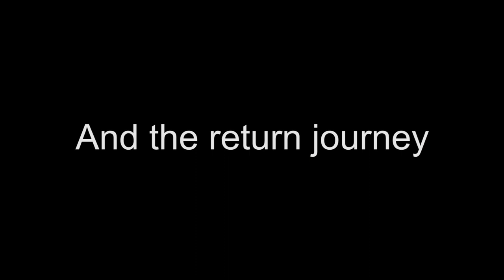A pleasant cycle path in Victoria Park, Leicester, UK. October 2023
This cycle path is part of the London Road cycle lane infrastructure in Leicester, UK. Unfortunately, it is on the wrong side of the road for southbound cyclists.

The southbound London Road cycle lane ends on the opposite side of the road to where this begins. then re-starts on the opposite side of the road to where this ends.

In order to travel south using this section, people on bicycles will come to the end of the southbound London Road cycle lane and need to cross the busy London Road using a Toucan Crossing.

Then they can join this short length of cycle path.

Then they have to cross the busy Victoria Park Road using a Toucan crossing.

Then they have to cross the busy London Road again using two Toucan crossings.

Then they can rejoin the southbound London Road cycle lane, where it re-starts on the correct side of the road.

It's a mess. It's easier just to join the main carriageway of London Road between Evington Road and Mayfield Road rather than wait at four Toucan crossings just to use this short section. It's a shame, because in itself this short section of cycle path is quite pleasant.